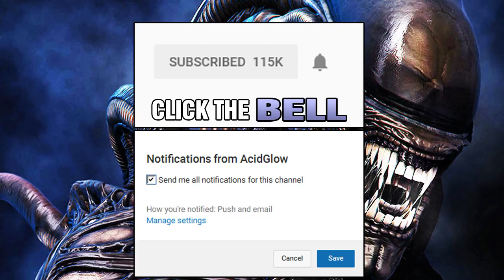NEOMORPH VS XENOMORPH - LIFE CYCLE COMPARISON - WHICH ONE IS SUPERIOR? ALIEN: COVENANT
The Predator 2018 Movie Trailer Reveal Breakdown, Predator 4 Movie Trailer, Toronto Vlog Vegan, 100 000 subscribers, Reaction, Comic Books, Alien vs Predator Multiplayer, AcidGlow, 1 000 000 million subscribers